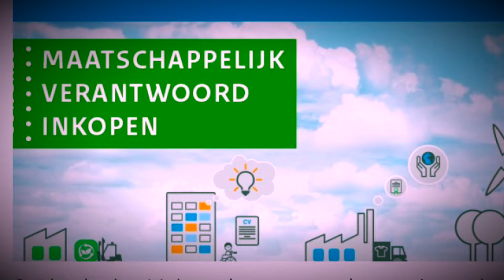Sfeerimpressie ochtend MVI congres 2017